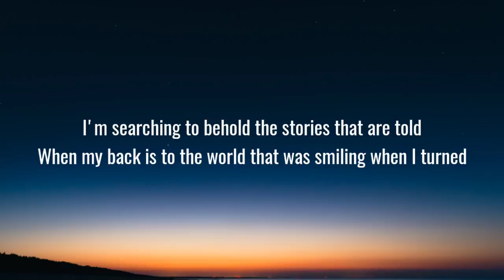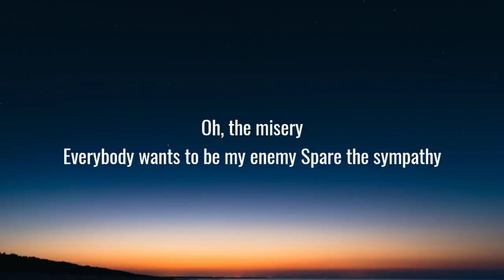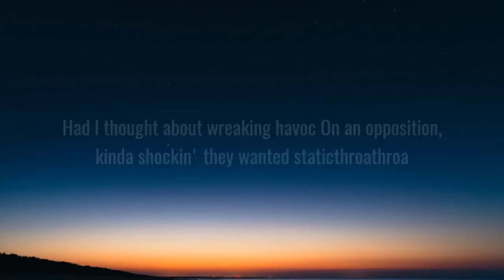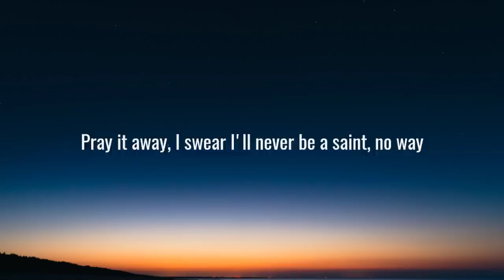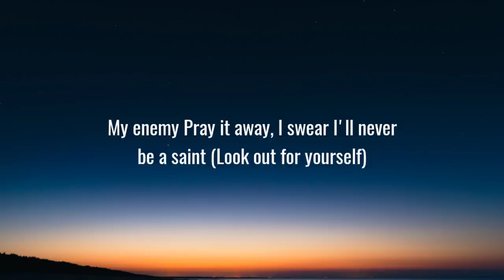Imagine Dragons & jid - Enemy (Lyrics) "Oh the misery,everybody wants to be my enemy"